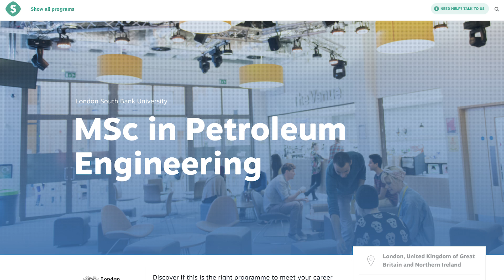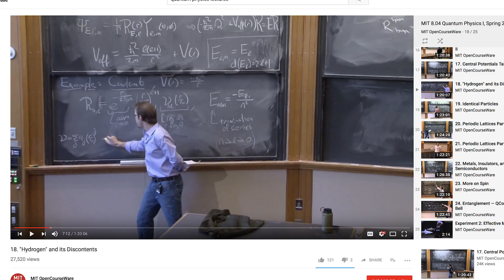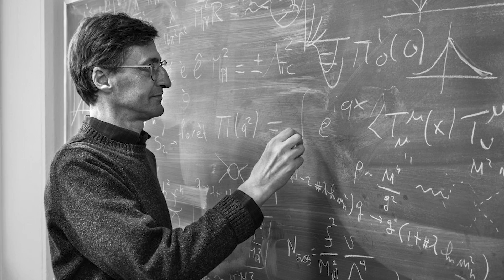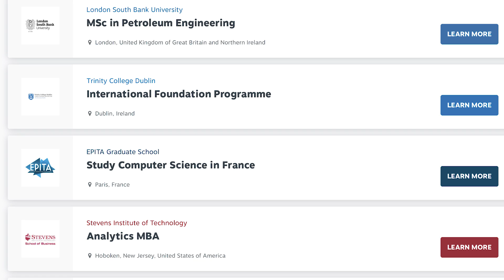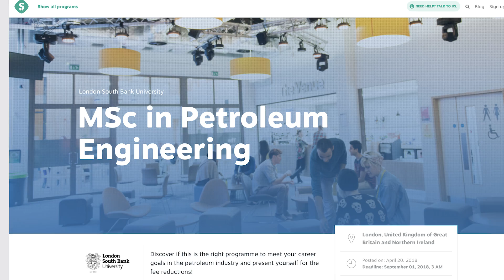Would I Have Picked a Different Major Knowing Everything I Know Now?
This video goes over whether I would've picked a different major or not. Note that I don't mention anything negative about the major I chose (electrical engineering). I simply say there are some things I would've enjoyed just a little more. I loved engineering and have no regrets, but when it comes to my long term goals, there are other fields I would like to get into.